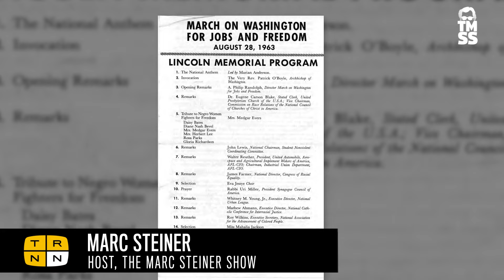The true story of the March on Washington w/Larry Gibson | The Marc Steiner Show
The March on Washington for Jobs and Freedom has been rightfully memorialized as an iconic moment in American history, particularly as the venue where Martin Luther King Jr. delivered his immortal "I Have A Dream" speech. Yet a deeper look at the March on Washington can offer a richer understanding of what made the Civil Rights Movement possible, and what organizers today can emulate in the ongoing struggle for racial and economic justice. Beyond the leading lights of the day such as Bayard Rustin, James Baldwin, and A. Phillip Randolph, there was a multiracial, working-class movement that drew together unions and churches, student organizations, and more. Larry S. Gibson and Marc Steiner, both of whom attended the March on Washington 60 years ago, look back on that day and the lessons to be found in the grooves of a history too often presented as one-dimensional.

Larry S. Gibson is a lawyer, political organizer, and former Associate Deputy Attorney General for President Jimmy Carter.